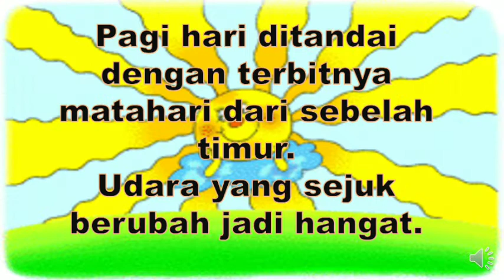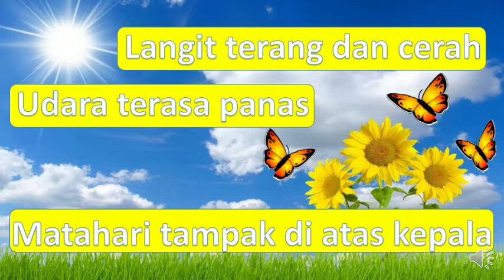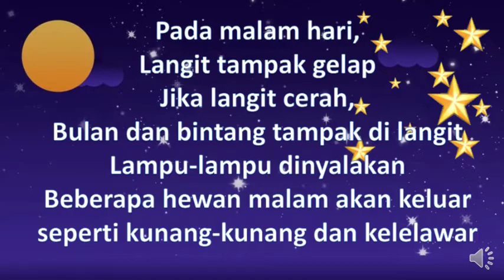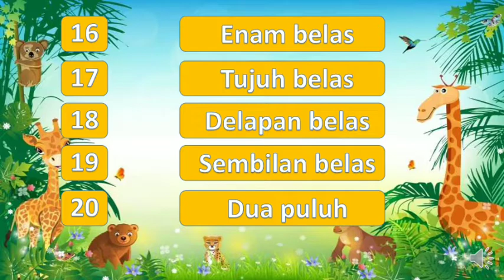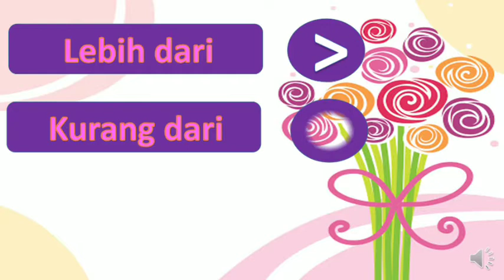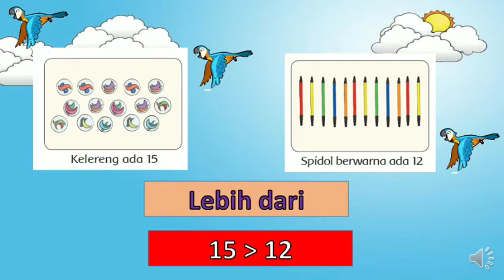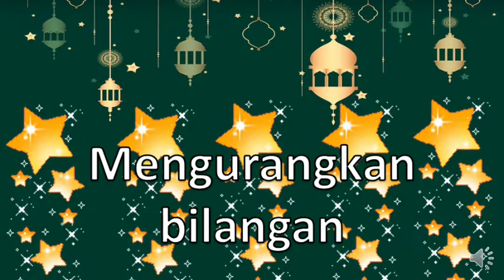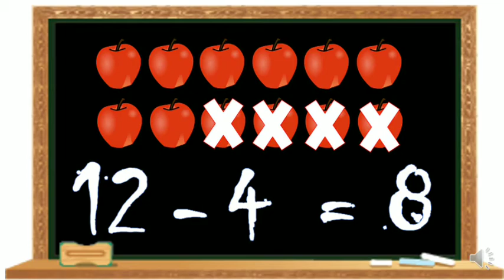Rangkuman tema 3 bahasa Indonesia Hajijah Kelas 1